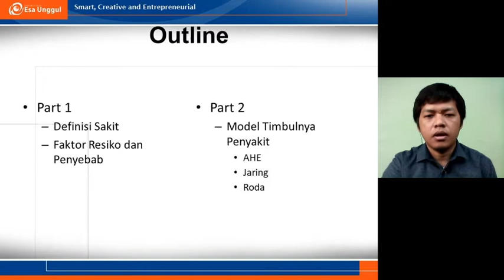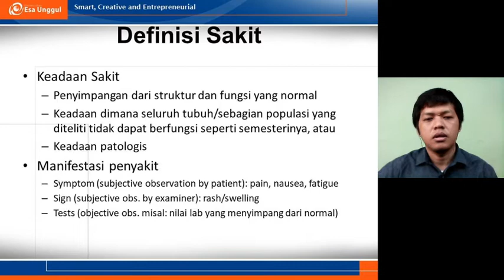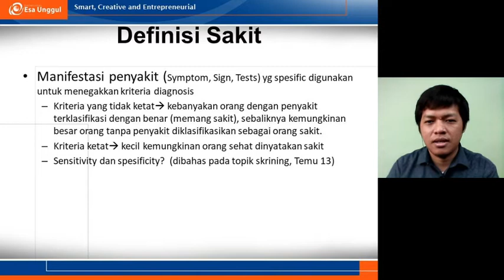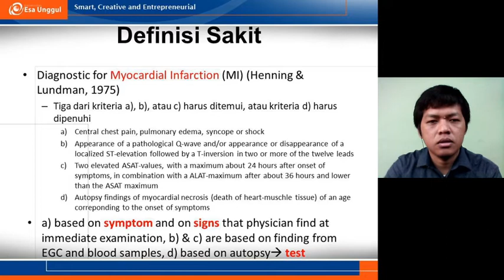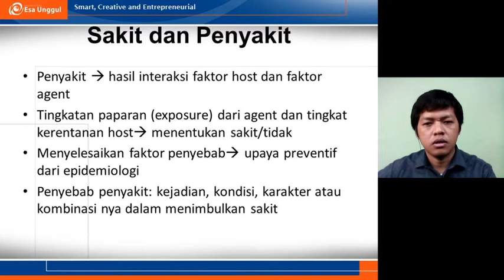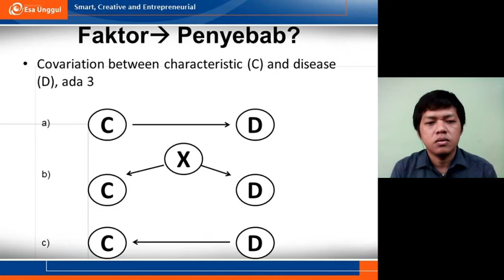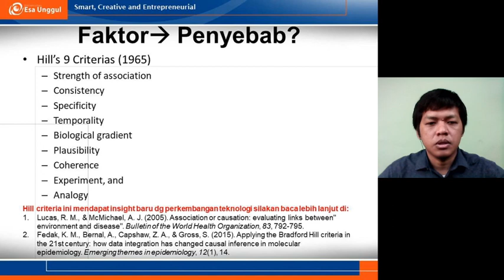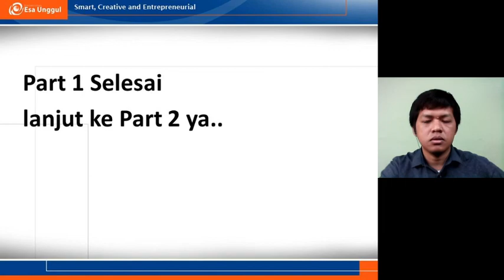Faktor Resiko dan Timbulnya Penyakit: Temu 2 Part 1